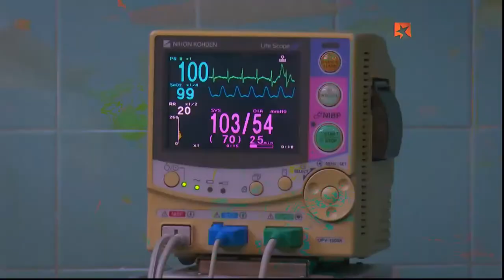Desinfectado el Hospital Clìnico Quirúrgico "Cdte Faustino Pèrez"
El Hospital Clìnico Quirúrgico Cdte Faustino Pèrez, de Matanzas, en tan solo 3 días fue desinfectado y cambió la situación originada por la COVID19.